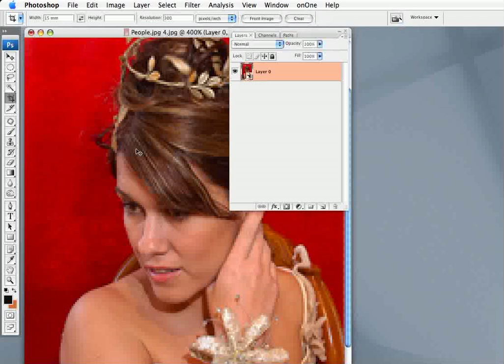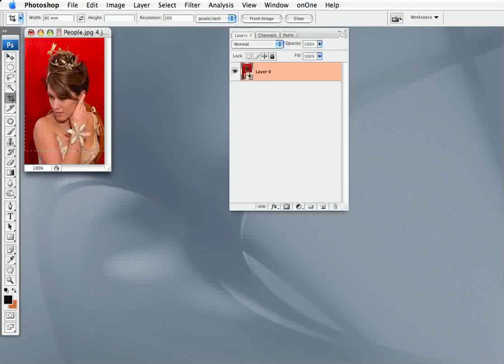Photoshop Smart Object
Photoshop Tutorial on smart objects